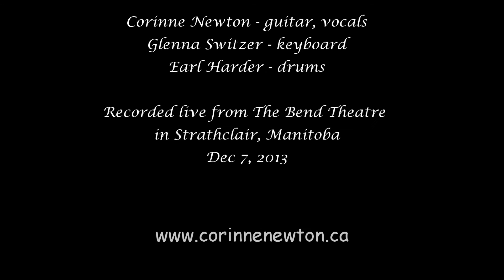Jingle Bells live from The Bend Theatre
Corinne Newton and friends - Glenna Switzer and Earl Harder - perform Jingle Bells live at Strathclair Manitoba Canada